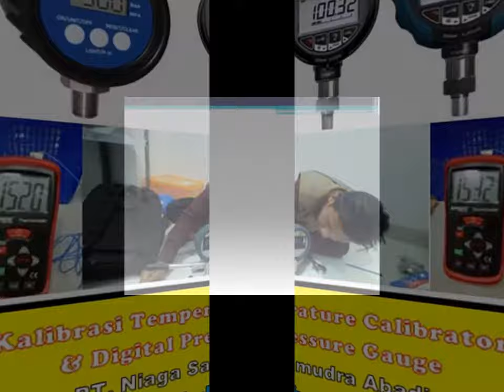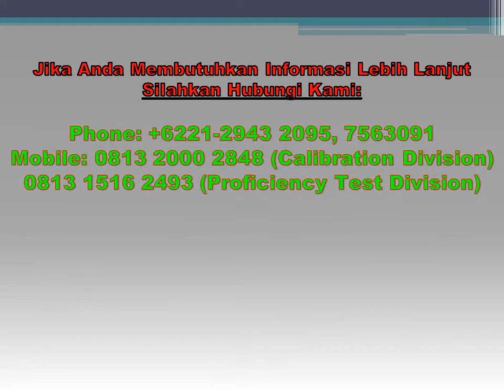Kalibrasi Temperature Calibrator & Digital Pressure Gauge PT. Niaga Samudra Abadi - BMD Laboratory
Kalibrasi Temperature Calibrator & Digital Pressure Gauge PT. Niaga Samudra Abadi, oLeh BMD Laboratory, Jasa kalibrasi berpengalaman, murah, cepat dan tepat, Untuk alat ukur dalam berbagai aplikasi industri dan penggunaan. Jasa kalibrasi meliputi: kalibrasi massa, alat uji kimia, dimensi, waktu, kelistrikan, gaya, volumetrik, suhu dan masih banyak lagi lainya.

Terima Kasih.